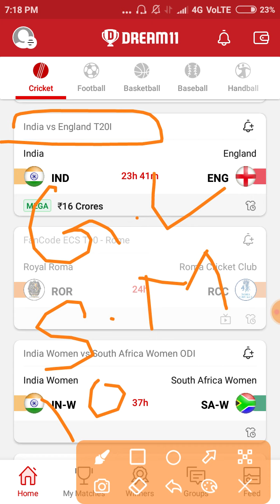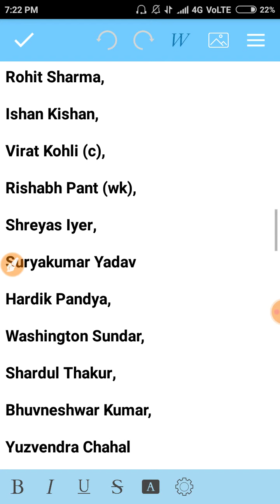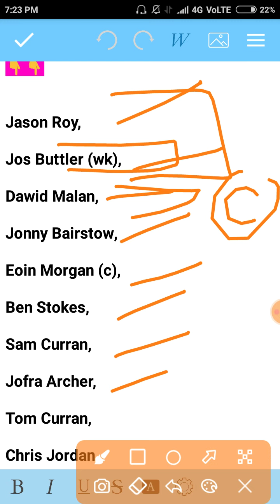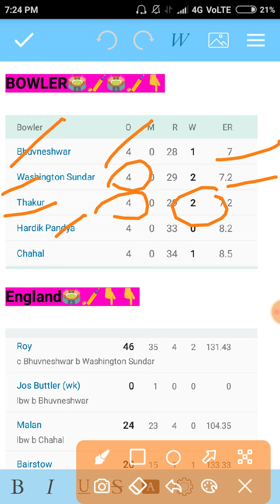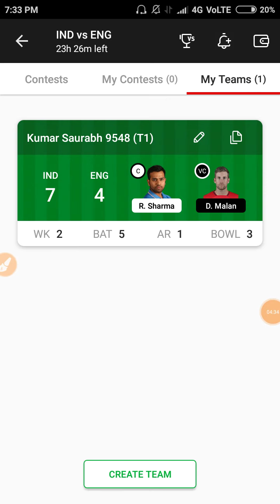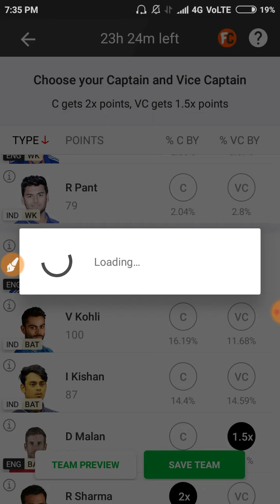India Vs England 3rd T20 Dream11 Prediction| England Vs India 3rd T20 Dream11 Winning Team Today